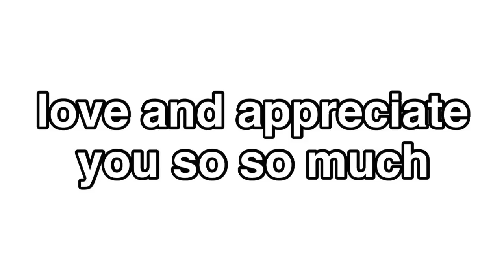FIRST DAY of SENIOR YEAR (grwm and vlog)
welcome to my first day of senior year! come along with me as I get ready, run late to my classes, hangout with friends, and more! let me know if you want to see more school vlogs in the future!

let me know what kind of content you want to see! my instagram DMs are always open and I love to chat with you guys!

you're so amazing and your support means the world to me! LOVE YOU SO SO MUCH
- caroline :))